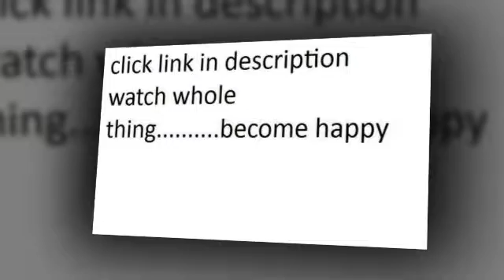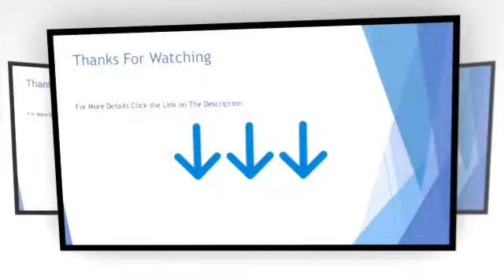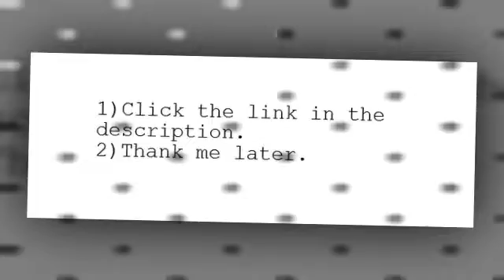ecolution pure intentions saucepan features tempered glass lid stay cool knob and handle and encapsu